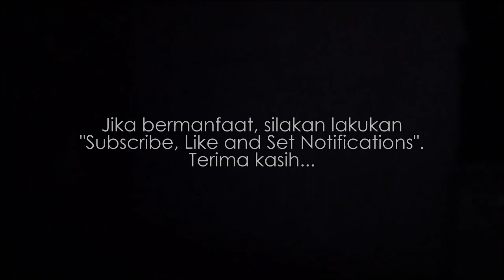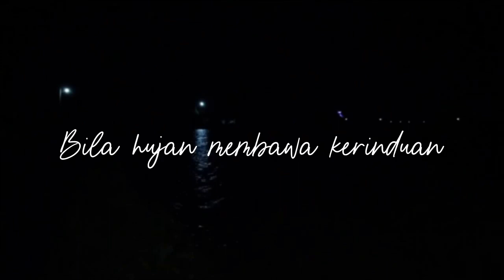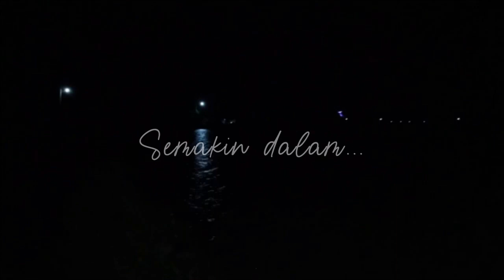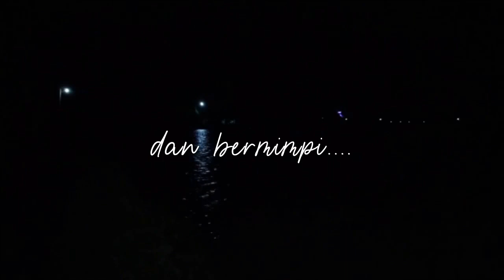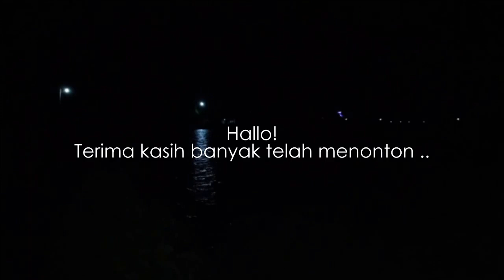Drizzle | Drizzling Rain Sounds For Sleepers | ASMR - Rain sound to sleep 🎧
Drizzle | Drizzling Rain Sounds For Sleepers | ASMR white noise
The sound of rainwater falling in the leaves of the fusion of nature that makes the atmosphere calm, the universe presents the beauty of God for its creatures. Comfortable for every creature that hears it, beautiful for every creature that sees it, especially if we can be grateful for the blessings given by the Creator.

A sweet smile and a greeting is a big boost for us.
Thanks..